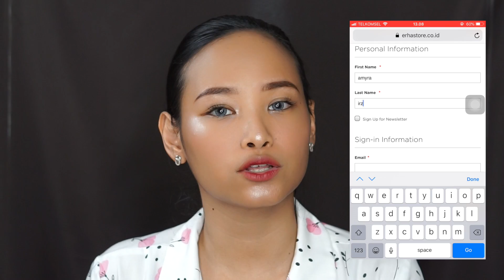ERHASTORE | Review Produk Brightening - Wajahku Cerah Dalam Seminggu?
Halo semuanya!
Hari ini aku mau share tentang permasalahan kulit aku yang selama ini susah banget aku atasi, dan kali ini aku udah menemukan solusinya dan mau berbagi review nih sama kalian. Nah solusinya adalah dengan menggunakan rangkaian produk ERHA BRIGHTENING nih.

Berikut detail rangkaian produk ERHA BRIGHTENING yaaa, check it out:
1. Truewhite Activator C Serum, yang memiliki tiga fungsi utama:
- Terbukti secara klinis dapat mencerahkan wajah sejak pemakaian di minggu pertama
- memiliki vitamin C dosis tinggi
- memiliki intelligent whitening system
(Aku ga merekomendasikan C Serum ini saat sedang berjerawat yaa)

2. Truewhite Activator Day Cream dan Night Cream, yang memiliki fungsi:
- menghambat pembentukan melanin
- mengatasi kulit kusam,
- mengurangi noda hitam,
- mengandung SPF 25 PA++ yang dapat menangkal sinar UV A dan UV B (khusus Truewhite Day Cream yaa)

3. Truewhite Activator Night Cream, yang memiliki fungsi utama:
- Membantu mencerahkan serta mengurangi kerutan pada kulit di area leher

URUTAN DAN CARA PAKAI:
Urutan dan Cara Pakai Truewhite Activator Day Cream (Pagi hari):
- Bersihkan wajah menggunakan cleanser
- Gunakan toner untuk penyerapan yang maksimal
- Aplikasikan Truewhite Activator C Serum secara merata
- Lanjut dengan menggunakan Truewhite Activator Day Cream secara merata dengan cara pijat wajah kearah atas
- Pakai sunscreen di pagi dan siang hari agar kulit lebih terlindungi dari paparan sinar matahari
- Selesai, boleh dilanjutkan dengan penggunaan makeup

Urutan dan Cara Pakai Truewhite Activator Night Cream (malam hari):
- Lanjut dengan menggunakan Truewhite Activator Night Cream secara merata dengan cara pijat wajah kearah atas

Urutan dan Cara Pakai Truewhite Activator Neck Cream (di pagi dan malam hari):
- Oleskan 2 kali sehari secara merata pada leher yang telah dibersihkan. Pijat lembut kearah atas dan gunakan secara rutin untuk hasil yang maksimal

ADA SUBSIDI ONGKIR LOH!
Hemat banget kalau kamu beli bundling rangkaian produk ini dan udah tau belum sih kalo produk ini tuh produk bebas resep dokter ERHA. Discount UP TO 20% plus value pack lebih banyak dan kamu juga bisa dapetin potongan harga senilai 30.000 dari aku kalau kalian masukin kode: ERHASTOREXAMYRA dengan minimum purchase dua ratus ribu di erhastore.co.id loh! Oh iya, cara belanjanya juga gampang banget loh, ini caranya:
- Masuk ke erhastore.co.id
- Pilih produk yang dibutuhkan
- Masukkan ke dalam keranjang belanja
- Masukkan alamat, metode pengiriman dan pilih metode pembayaran
- Masukkan kode voucher: ERHASTOREXAMYRA
- Lakukan pembayaran
- Yeyyy pesanan diterima dan tinggal tunggu barangnya sampe deh!

YUK BELI SEKARANG DI ERHASTORE.CO.ID